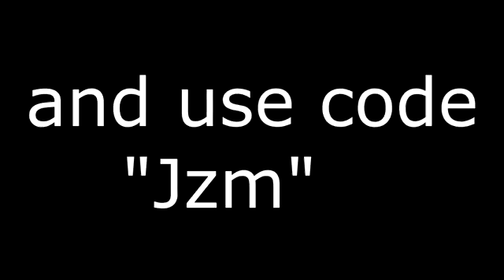Eagle/jzm the brotha